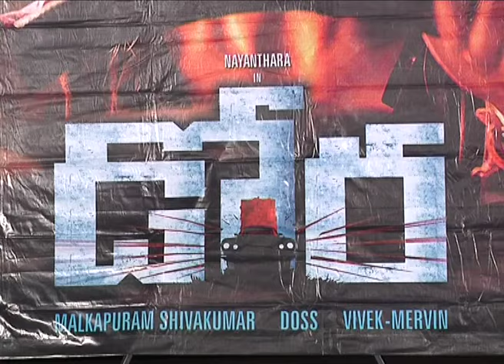Nayanthara's Dora Movie Music Launch || Harish Uthaman, Satyaraj || Shalimarcinema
Nayanthara's Dora Movie Music Launch. Directed by Doss Ramasamy, Music by Vivek Siva Mervin.